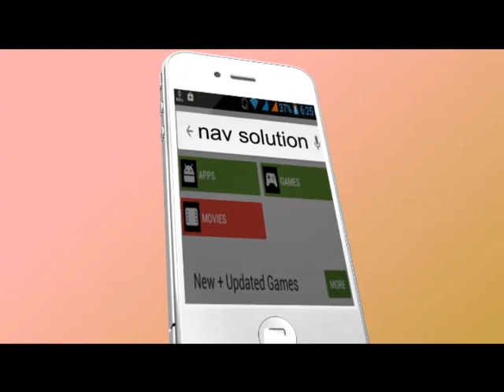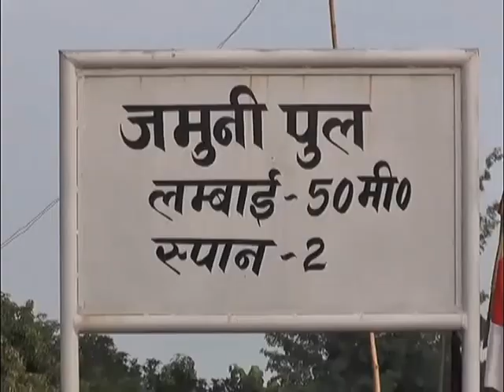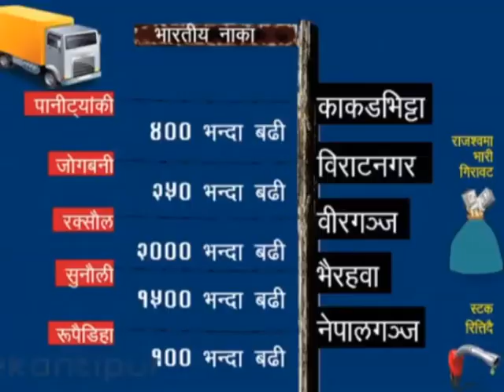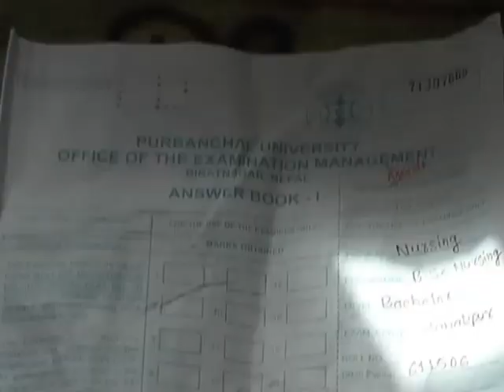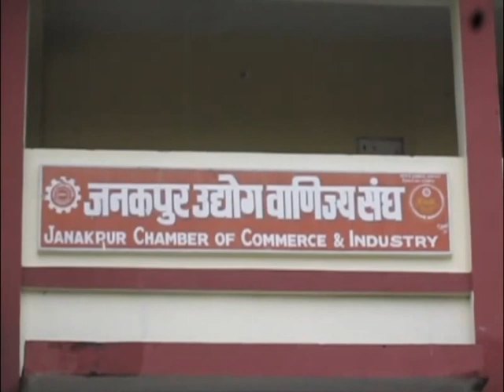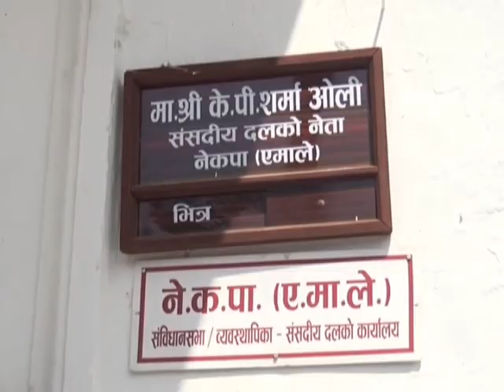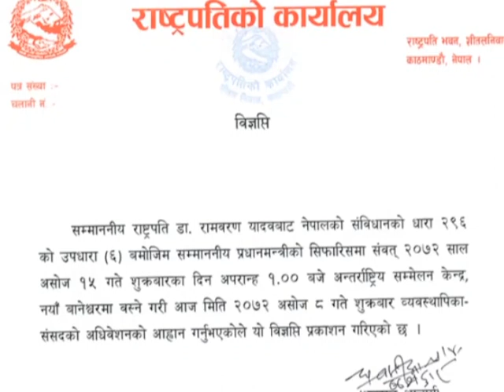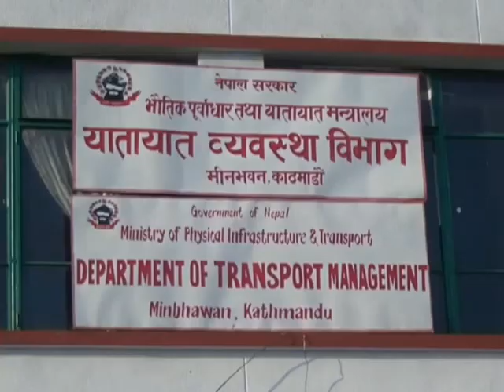Appan Tv News By Bramha Thakur 2072 06 09 @ 7 AM Live with Ranjan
News By Bramha Thakur 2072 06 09 @ 7 AM Live with Ranjan